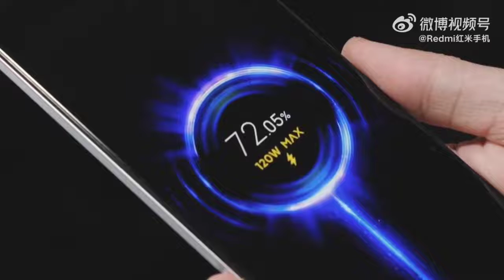Распаковка Redmi Note 12 Pro+